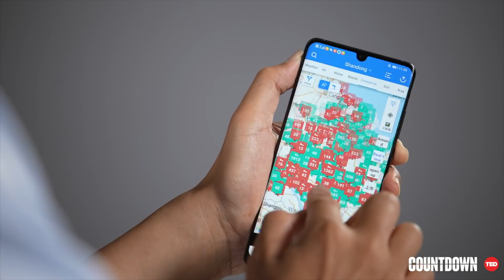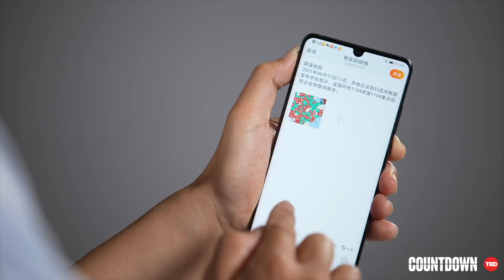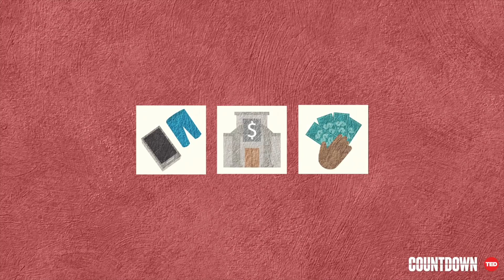Ma Jun: An interactive map to track (and end) pollution in China | TED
China has pledged to be carbon neutral by 2060 -- and its citizens are helping industries across the country reach that goal. Environmentalist Ma Jun introduces the Blue Map, an app that empowers people to report pollution violations in their communities and track real-time environmental data, holding emitters accountable and helping companies along the global supply chain make informed sourcing decisions. Hear how the app uses the power of transparency to motivate more than 14,000 factories (so far) to clean up.